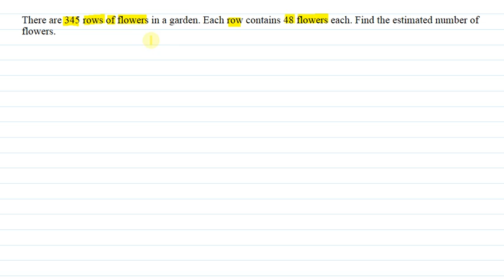There are 345 rows of flowers in a garden. Each row contains 48 flowers each. Find the estimated nu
maths that make you perfect . we are here to teach you the concept of mathematics